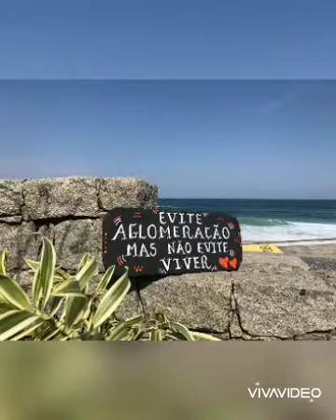Quiosque vôo livre são Conrado Rio de janeiro